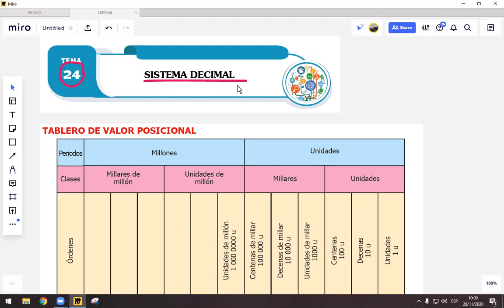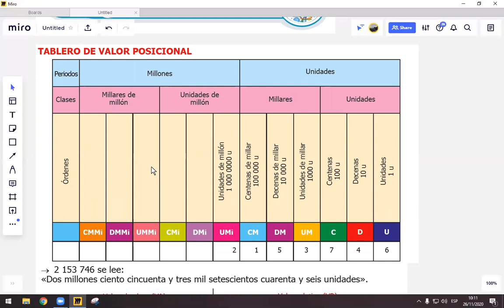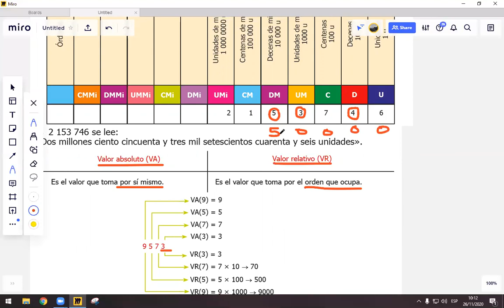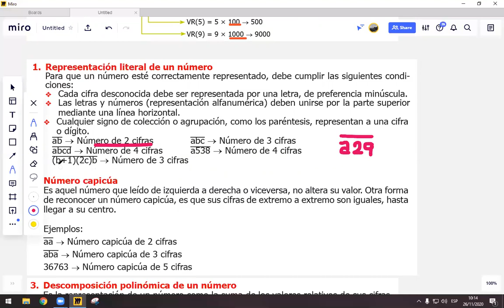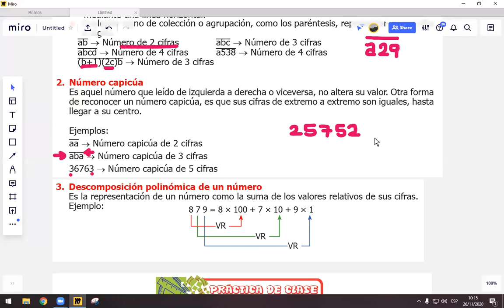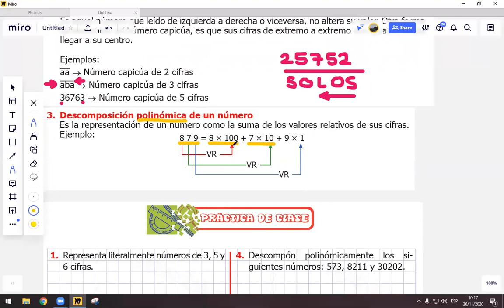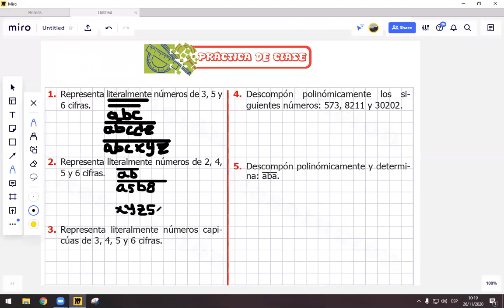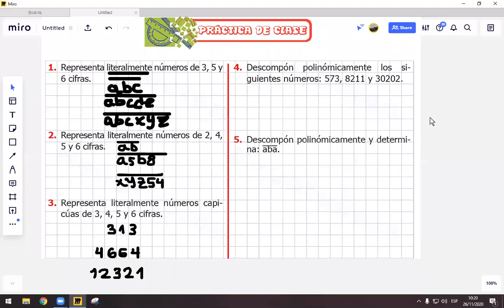PRIMARIA | 5TO GRADO | ARITMÉTICA | TEMA 24 | SISTEMA DECIMAL | MARCO VARILLAS